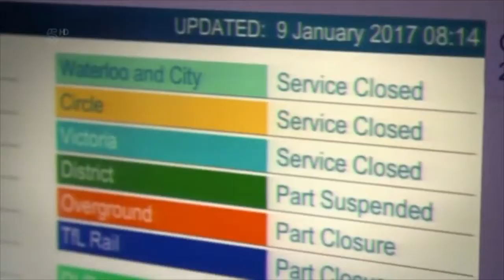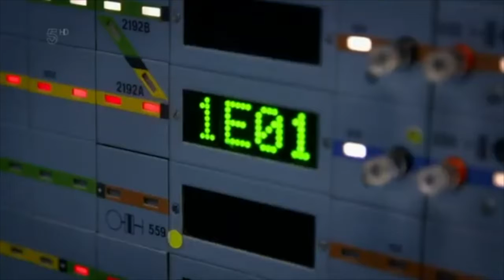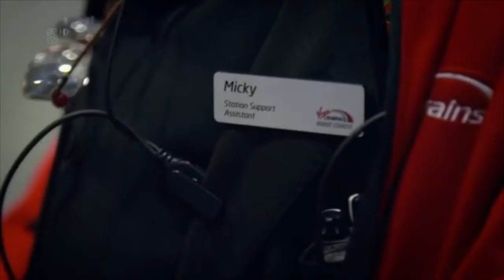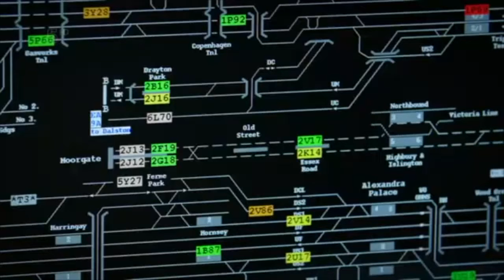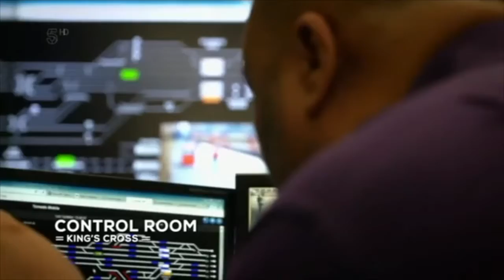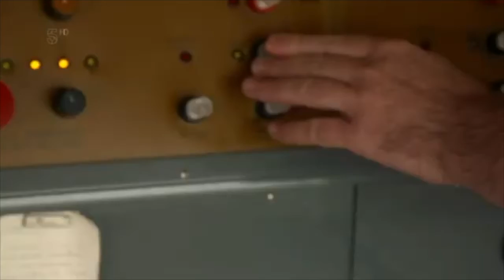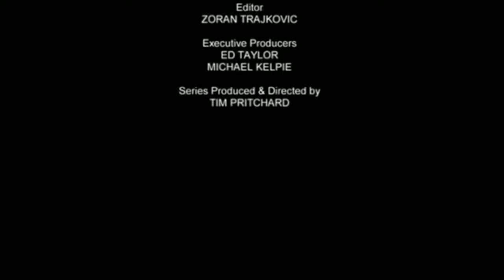Inside King's Cross: The Railway (Episode 2) [FULL EPISODE]